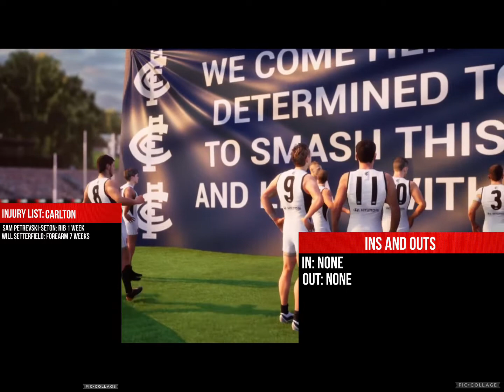AFL EVO 2 COACH CAREER MODE #7 | POWER-FUL DEMOLITION!